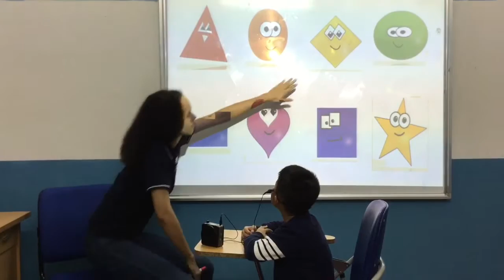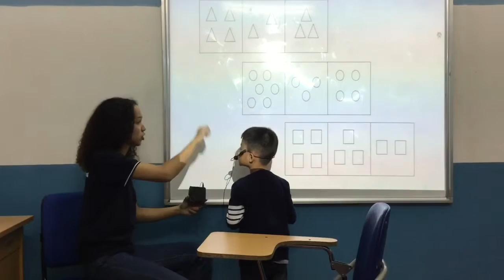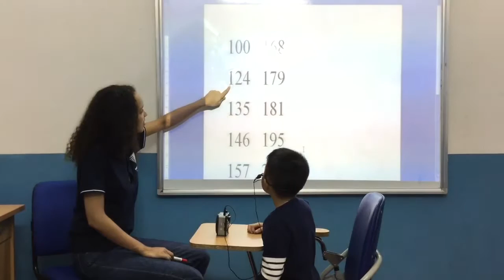Canadian English Council - Test in March - Đức Huy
Maple Leaf A18 - Video Test 3 KG2